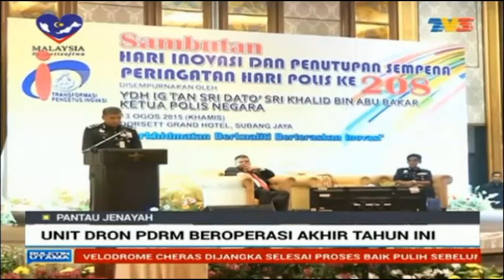Unit Drone PDRM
Bakal ditubuhkan hujung tahun ini 2015